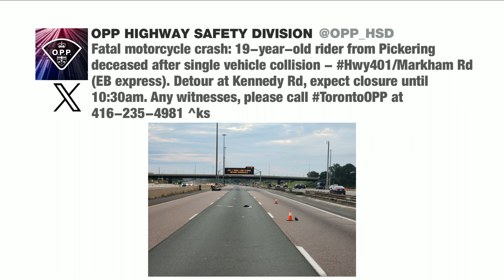Pickering man killed in Highway 401 motorcycle crash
The single-vehicle collision closed the highway until about 10:30 a.m. on Sunday.